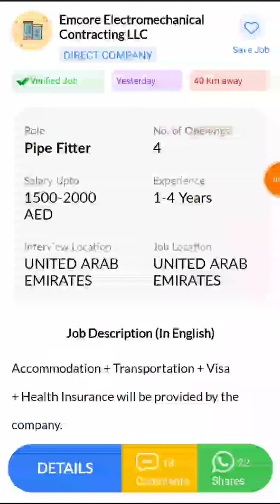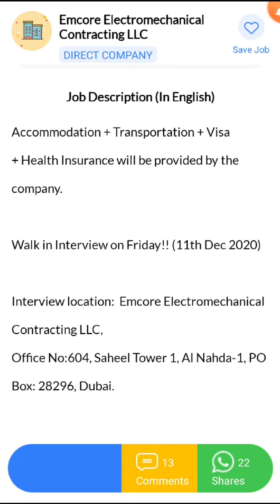JOB IN UAE || Role: Pipe Fitter || Company: Emcore Electromechanical Contracting || Salary:1500-2000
8.  Hi, I found a new job on Skillbee app which may be very good for you.

*Role*: Pipe Fitter

*Company*: Emcore Electromechanical Contracting LLC

*Openings*: 4

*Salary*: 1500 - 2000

*Experience*: 1-4 Years

*Job Location*: UNITED ARAB EMIRATES